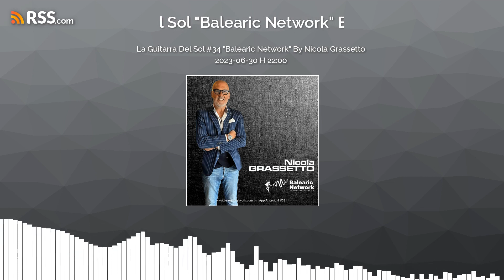La Guitarra Del Sol #34 "Balearic Network" By Nicola Grassetto 2023-06-30 H 22:00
La Guitarra Del sol